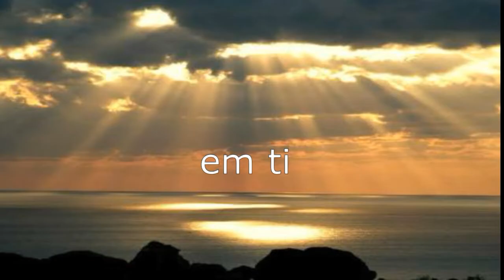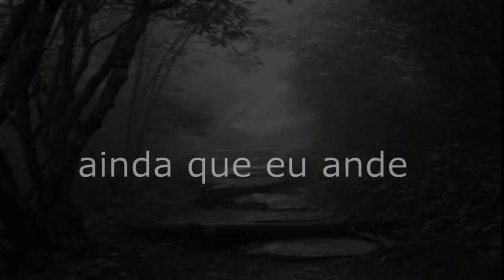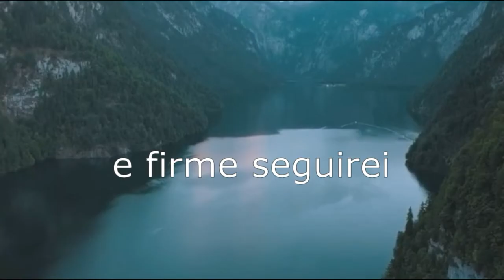MINHA CONFIANÇA - MISSÃO ANUNCIA-ME OFICIAL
Missão Anuncia-me

 E                  A                  B               C#m       B       A
Em ti confiarei pois eu sei estou em tuas mãos
contigo seguirei meus Deus e senhor
 E/G#             F#m                          B                C#m        B         A
ainda que eu ande pelo vale da morte não temerei mau algum
            F#m                         B           E        D/E
minha esperança esta em ti Jesus

Vitória alcançarei se tu estás comigo
                F#m                   B               E
E firme seguirei teus caminhos Jesus

* Ouça todos as músicas da Missão Anuncia-me nas plataformas digitas!